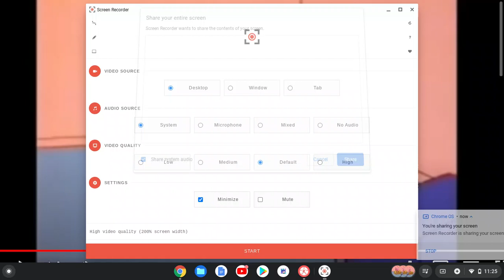Lucas Mcsherry NAUTTP Tells Gumball336 LolaLoud909 To...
Shut Your Trap